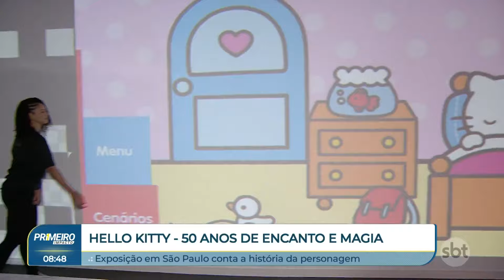Hello Kitty, 50: exposição tem experiência imersiva com a personagem | Primeiro Impacto (22/03/24)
A personagem infantil Hello Kitty completa 50 anos e ganha exposição interativa na capital paulista. Segundo a organização, são mais de 50 projetores e 7 salas imersivas que garantem a interação do público com a personagem. A boneca foi criada no Japão, depois da Segunda Guerra Mundial e, com o sucesso, virou até ícone de moda com coleções próprias. A exposição está disponível pra visitação na sala Multiverso do shopping Vila Olímpia, na zona sul da capital, e vai até 26 de maio, ingressos são a partir de 25 reais.